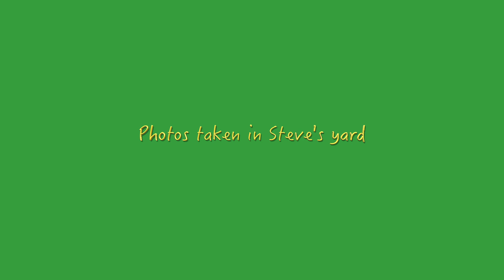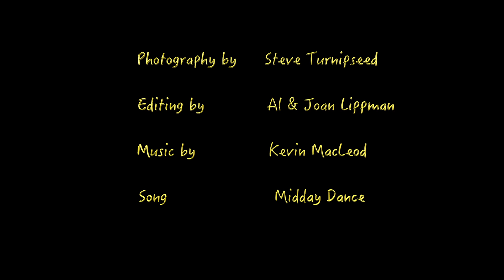Pictures of Florida native plants taken in Steve's yard.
These photos were included in the video Transformation of a Residential Turfgrass Lawn into a Central Florida Native Plant Landscape that was shown at the Florida Native Plant Society conference recently in Tallahassee.